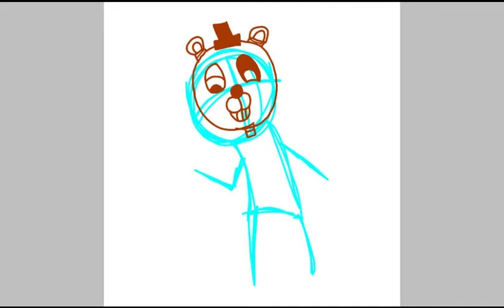Freddy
A bear named Freddy (animatronic) has a good thing(left eye)and a bad thing(right eye)